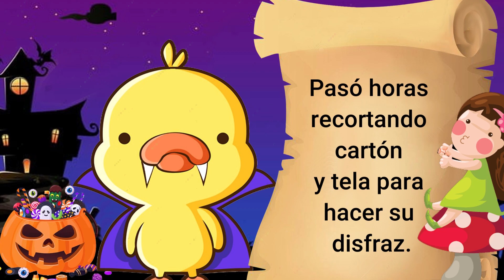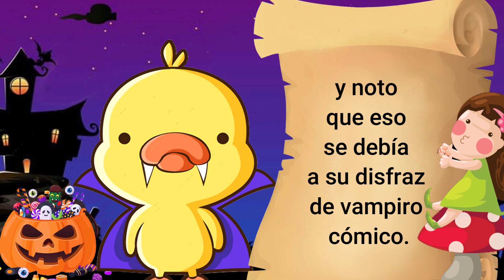¿El Patito Vampiro Cómico? | Cuentos cortos para niños con moraleja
Había una vez un pequeño patito llamado Patricio que vivía en un hermoso lago junto a sus amigos. Halloween estaba a la vuelta de la esquina, y Patricio estaba emocionado. Pero no quería disfrazarse de bruja, calabaza o fantasma como sus amigos. ¡No, él tenía un plan muy diferente!

Autor: Cuentos Infantiles con Moraleja

Ten un excelente día   🤗♥️🙏

👍 LIKE es diversión
🔁 Compartir es felicidad
✔️SUBSCRIBIRSE es gratis